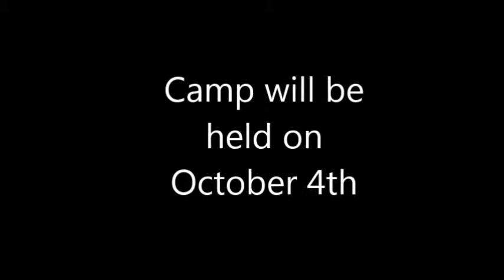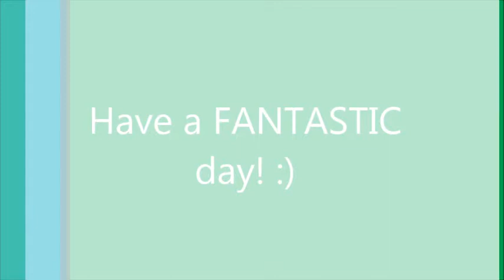Thursday 10 2